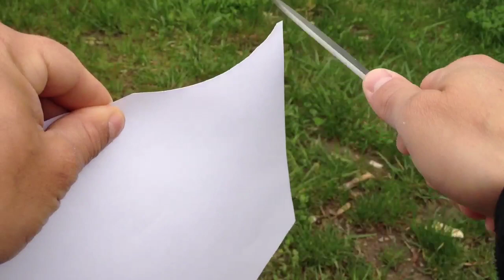Condor Bushlore Test Bushcraft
J'ai finalement huilé le manche et mis une dragonne et plus de problème de grip :)
Et j'ai travaillé l'émouture, qui est désormais en vraie scandinave.

Poids avec étui : 245g
Poids du couteau seul : 179g